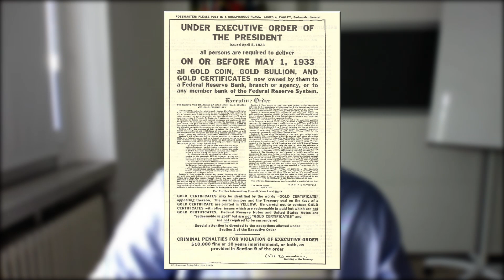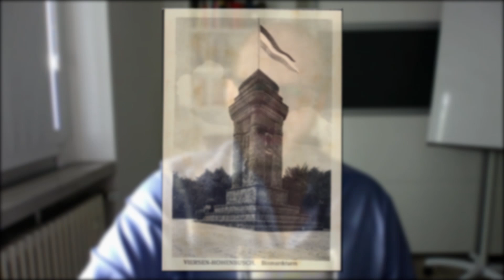Mit diesem Gold ruhig schlafen!